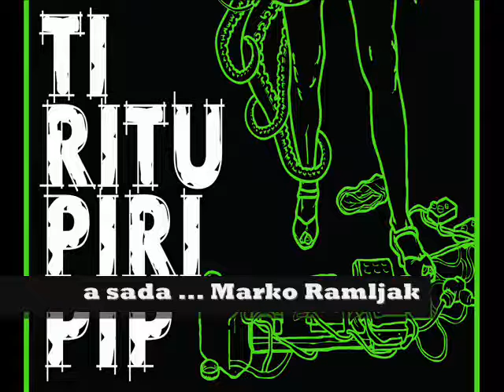Ti Ritu Piri Pip - TRPP feat. Marko Ramljak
TRPP s albuma ''Tritu Tritu'' izdavač Spona.
Uživajte u textu :)
Be Tritu Live Tritu